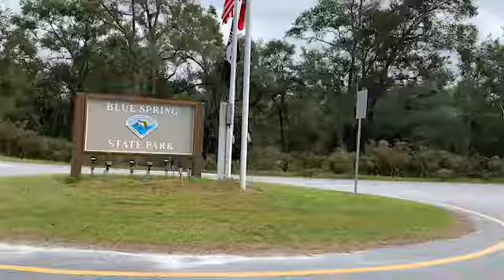Best Florida spring